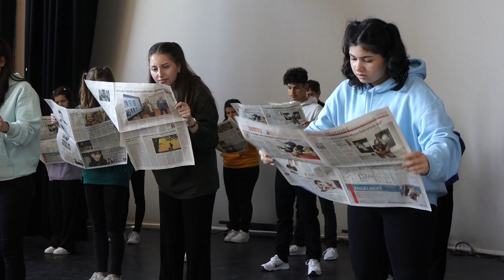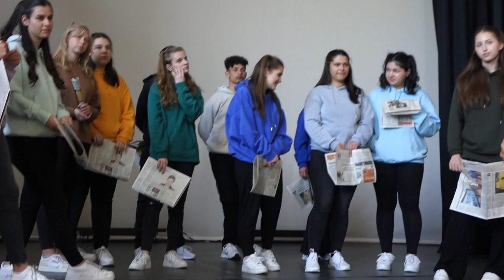max und moritz oder die gewalt in unseren tagen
„So spannend kann Schule sein“, dachte ich heute Nachmittag, als ich meine alte „Penne“ verließ, die EM(M)A an der Elberfelder Straße. Dort hatte ich die letzte Probe vor der morgendlichen Generalprobe zu einem Theaterstück miterleben dürfen, das in der Schulaula am Abend Premiere haben wird. Und eine zweite Aufführung folgt am Dienstagabend! Aufgeführt wird es von den Schülerinnen und Schülern des Jahrgangs Q1 zum Ende dieses Schuljahrs. Ihr Theaterprojekt zwei Jahre vor dem Abitur hieß „Max und Moritz“. Und so heißt auch das Stück, das sie in den vergangenen Monaten gemeinsam mit Barbara Jansen, ihrer Lehrerin und Kursleiterin, geschrieben und einstudiert haben. Frei nach Wilhelm Busch (* 14. April 1832, † 9. Januar1908) , von dem die meisten von ihnen bis dahin noch gar nichts gehört, geschweige denn gelesen hatten. Busch gilt als Pionier des Comics und erzählt in der Bildergeschichte „Max und Moritz“ von deren bösen Streichen. Gewalt in märchenhafter Form – kein Vergleich zu der Gewalt, die Jugendliche heutzutage oft erleben und teilweise auch selbst anwenden. Das haben die Schülerinnen und Schüler in ihrem Theaterprojekt sehenswert herausgearbeitet.